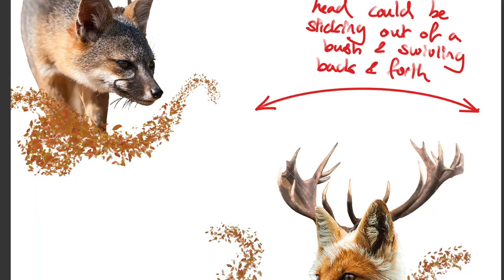Avian: Gameplay Trailer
Avian is a cooperative multiplayer game with conservation, collaboration, and altruism at its core. Engage in multiple modes of play such as a negotiation puzzler and a fast-paced race as you help your community thrive.

Explore the unique world of Avian by gliding through its vibrant floating islands and savouring its natural landscape inspired by birds. Large landmasses levitate across the sky, surrounded by clouds. Once a colourful paradise filled with numerous species of animals and vegetation, the floating islands of Avian have been nearly destroyed and left in a state of decay. Take on the role of a conservationist whose mission is to undo the damage and reintroduce flora and fauna to the islands, transforming them into a safe haven for all.